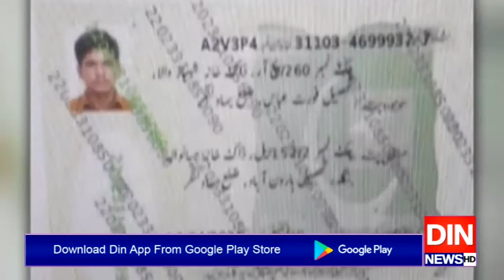نوشہرہ میں دریا کنارے ملنے والامارٹرگولہ پھٹ گیا